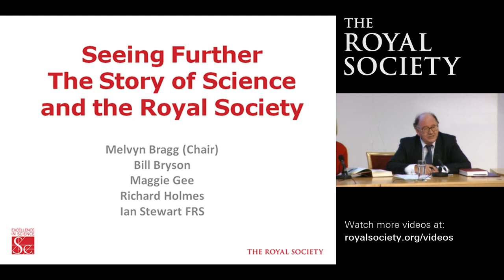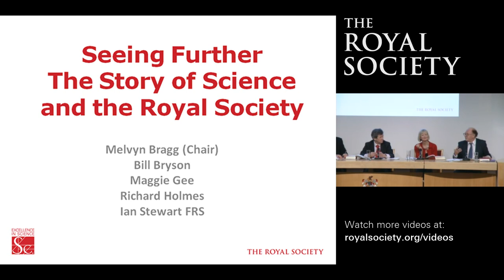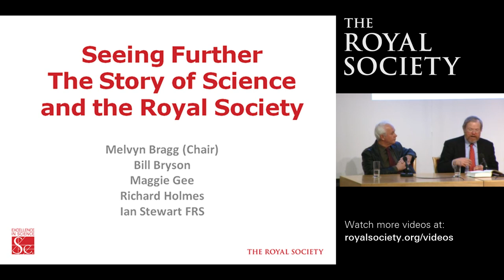Seeing Further: The Story of Science and the Royal Society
As part of its 350th anniversary celebrations, the Royal Society has published 'Seeing Further', a new book of essays by a range of scientists, science writers and other authors about science and the Royal Society over the last 350 years.
Filmed at Online webcast on Thu 28 Jan 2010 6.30pm - 7.30pm